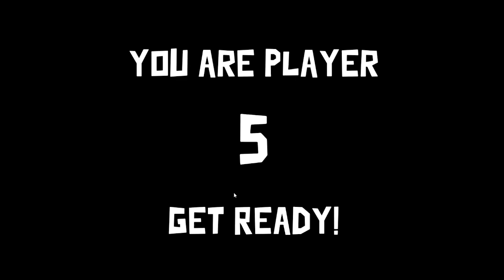goose goose rag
i played goose goose duck with randoms